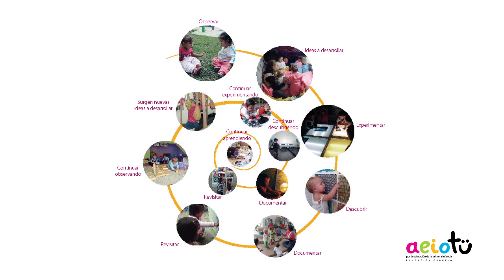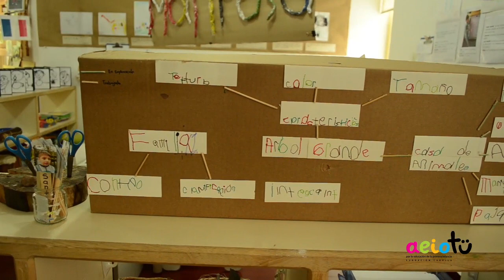Los proyectos de investigación como estrategia de aprendizaje